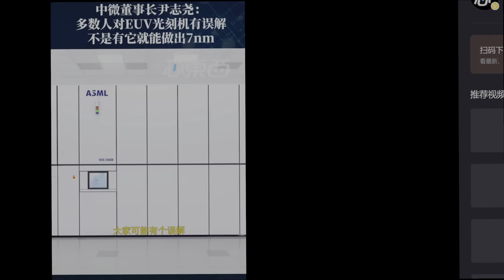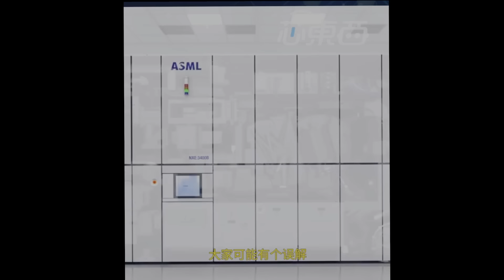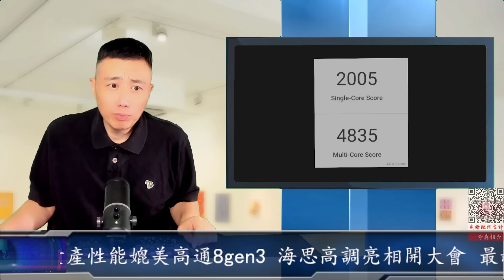最新：華為徹底不裝了跟美國明牌了 麒麟9100芯片量產性能媲美高通8gen3 海思高調亮相開大會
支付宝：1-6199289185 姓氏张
比特币支持：1DENLHDnquKvxippEPg4tveQ3QtMdaGxbH
Pi币邀请码：YHZXT